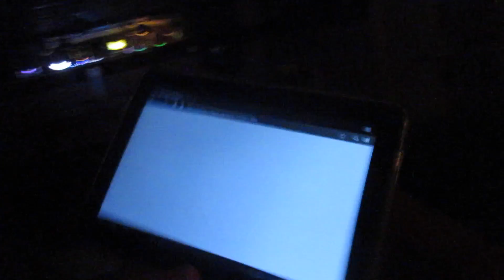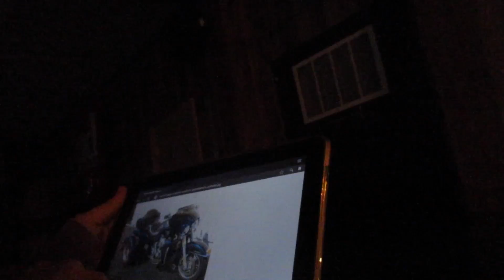MACHO MAN!!!! StarrVlogs 9-5-15 (Day-613)